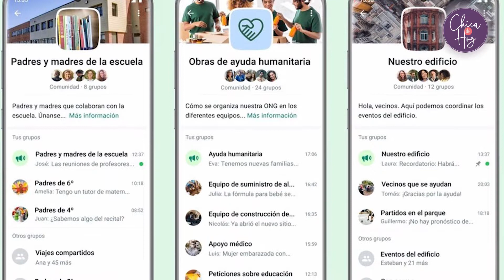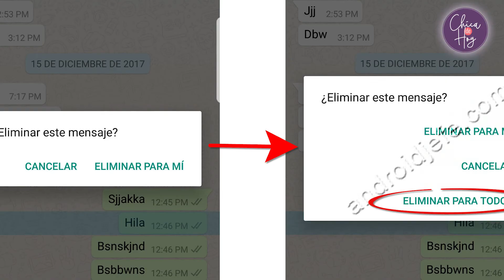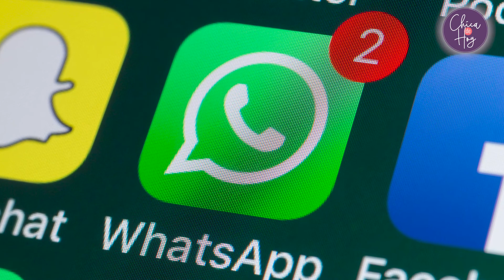¿Cómo enviar mensajes invisibles en WhatsApp?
¿Quieres jugarle una broma a tus amigas o tu novio? Aquí te contamos cómo enviar mensajes invisibles en WhatsApp.